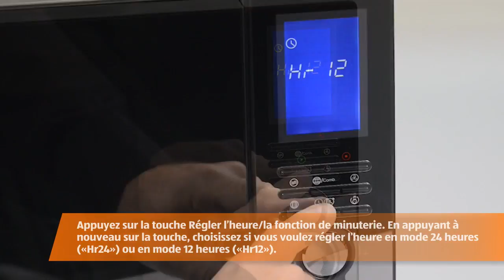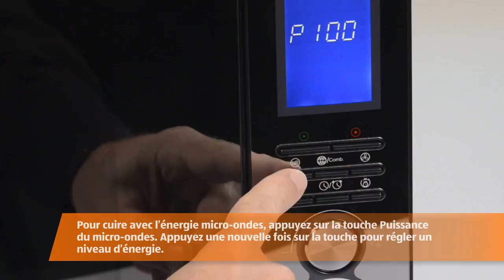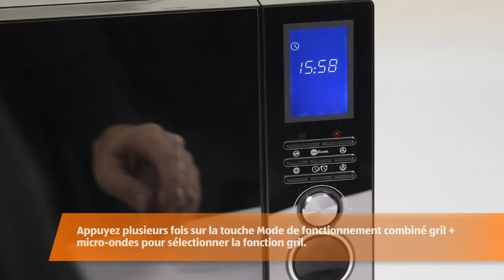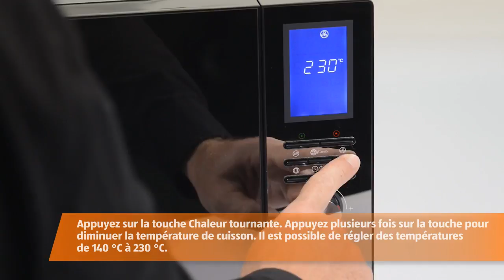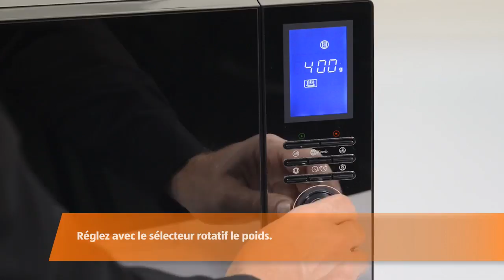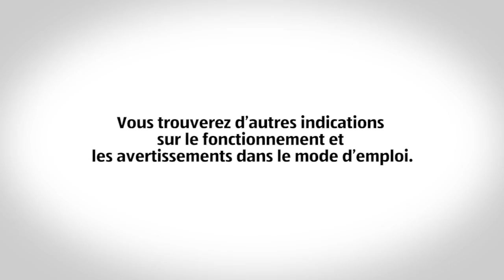Micro-ondes 4 en 1 en acier inoxydable